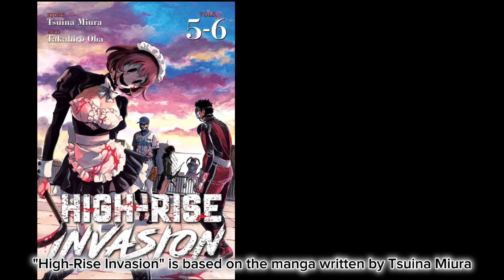High Rise Invasion Anime Review: Suspense, Action, and Mystery Unveiled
In this exciting video, we delve into the captivating world of High Rise Invasion Anime on Netflix. Join us as we explore the nail-biting thrills, intense action scenes, and intriguing storyline of this popular anime series.

Prepare to be drawn into a dystopian reality where students find themselves trapped on top of towering buildings, forced to fight for survival against masked assailants. High Rise Invasion is packed with adrenaline-pumping moments and suspenseful surprises that will leave you on the edge of your seat.

Our dedicated team has thoroughly analyzed each episode, paying attention to the mesmerizing animation, detailed character development, and thought-provoking themes. We'll dissect the unique plot twists, allowing you to connect with the relatable protagonists and feel the intensity of their emotions.

Through our comprehensive review, we aim to provide you with an insightful glimpse into the intricacies of High Rise Invasion Anime on Netflix. Whether you're a seasoned anime enthusiast or new to the genre, this series is sure to captivate and leave you craving for more.

So, if you're ready for an adrenaline-fueled adventure, look no further than High Rise Invasion Anime on Netflix. Discover the hidden mysteries, unravel the secrets, and embark on a journey that will keep you enthralled until the very last episode.